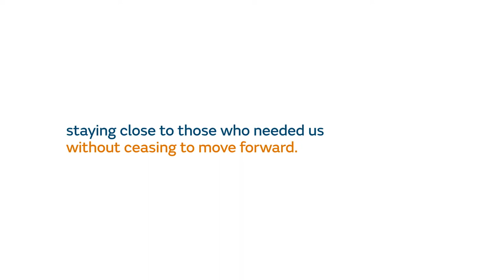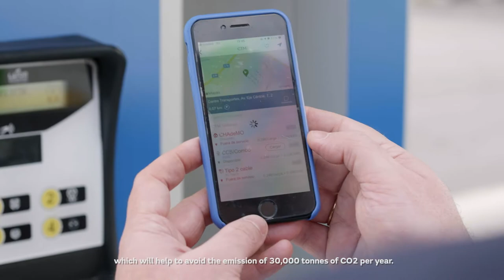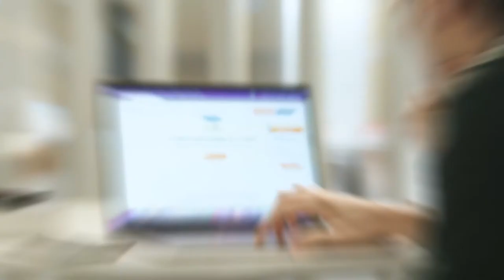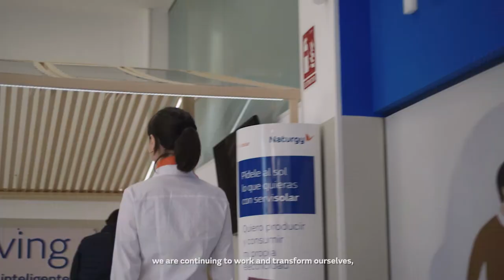Shareholders' General Meeting 2021